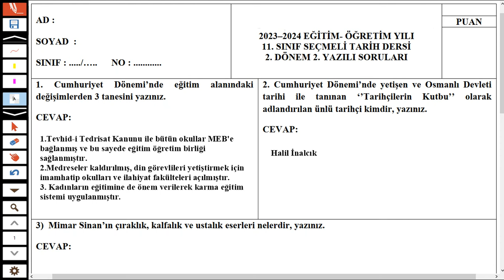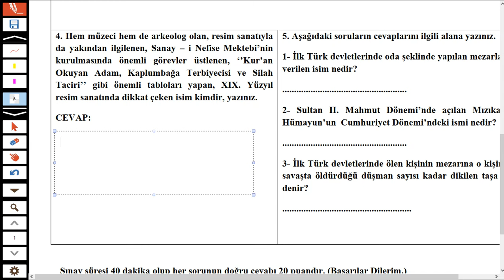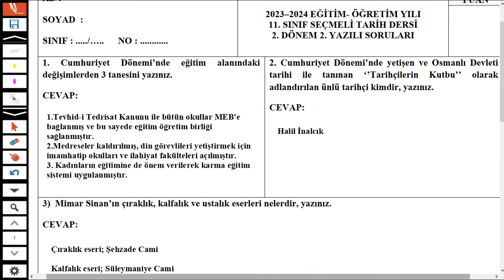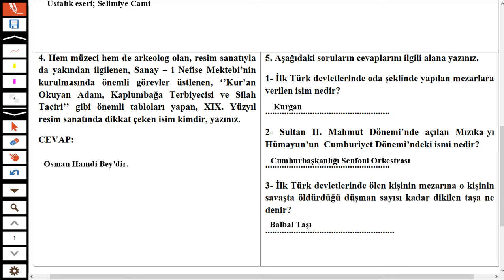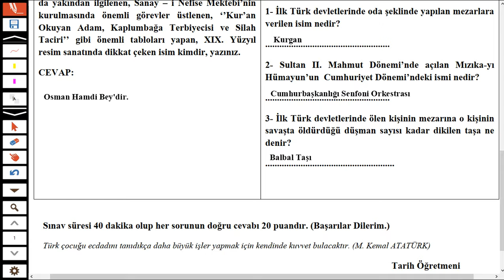11. SINIF TÜRK KÜLTÜR VE MEDENİYET TARİHİ 2. DÖNEM 2. YAZILI (Seçmeli Tarih 2. Yazılı) #11.sınıf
Bu videomuzda 11. Sınıf Türk Kültür ve Medeniyet Tarihi 2. Dönem 2. Yazılı hazırlığı yapacağız. Videomuz için örnek bir yazılı kağıdı hazırladık. Boşluk doldurma, doğru yanlış ve klasik sorulardan oluşan örnek yazılımızı çözerek 11. Sınıf Türk Kültür ve Medeniyet Tarihi 2. Dönem 2. Yazılı hazırlığı tamamlamış olacaksınız.